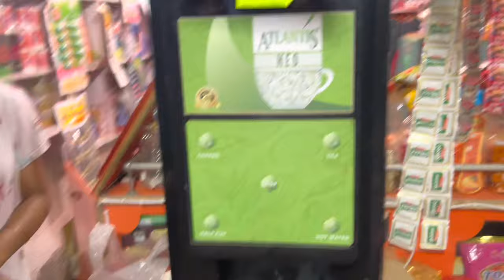SHARON AND AITOR NI WEDDING VLOG|BISHRAMGANJ TO JAMPUI MORGANG